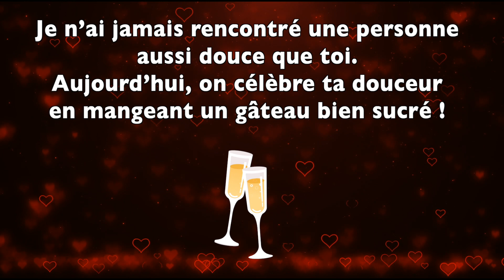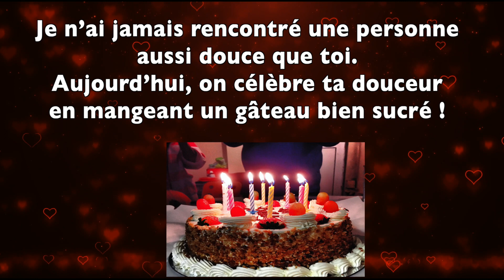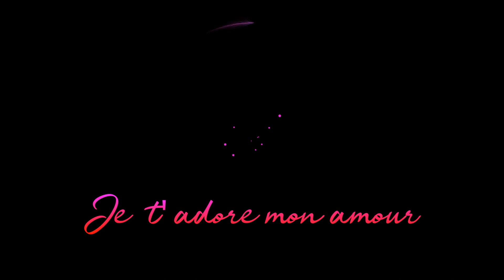anniversaire amoureux 💗💗💗🎹🎼🎂🍾💗💗💗 joyeux anniversaire mon amour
Faire un anniversaire d'amour n’est donc pas un acte sans importance.

🎁Décorations pour l'anniversaire

Même si on ne s’engage pas à vie avec la personne que l’on aime,
mon amour qui reflète de manière claire une grande étape de la vie,
je te souhaite un joyeux anniversaire d'amour.

Il est déjà assez difficile de transmettre une déclaration d' amour,
ce serait dommage de ne faire cela sans que cela soit vrai, et profiter de son anniversaire, tout simplement pour lui faire plaisir.

Ces vidéos sont sous licence « elements.envato.com »